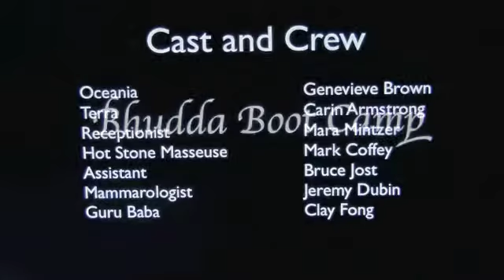Bhudda Boot Camp-Submission for The Shoot Out Boulder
Two Boulder women compete for the chance to become the most enlightened. The 9th annual The Shoot Out 24 Hour Filmmaking Festival Boulder kicked off October 19 at 6:15 PM with 19 teams competing and ending 24 hours later with 17 teams returning. More 17 & under teams competing then before and are now eligible for all categorical prizes.